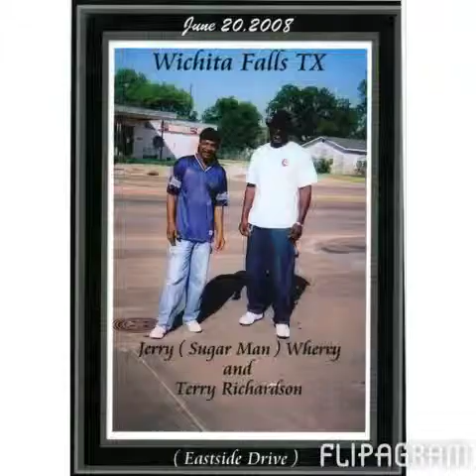Jerry Wherry old school friends